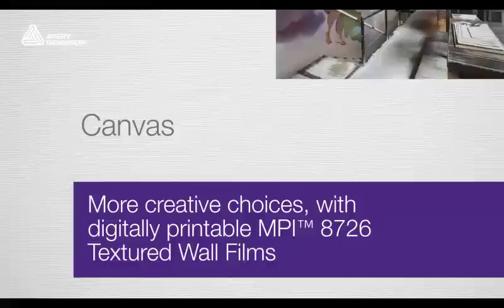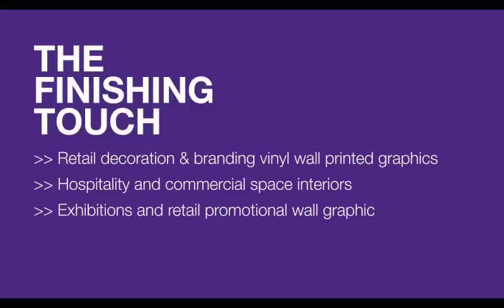Avery Dennison® MPI™ 8000 Wall Film series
The Wall Film portfolio from Avery Dennison gives design flexibility for even the most ambitious indoor wall vinyl printing applications – with new, three dimensional textures, rapid application and reliable print performance. more information